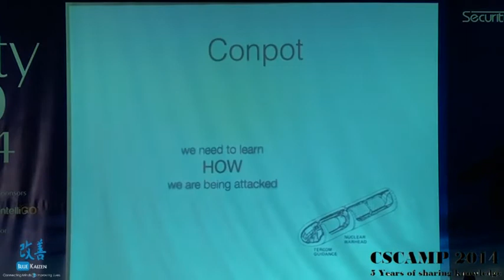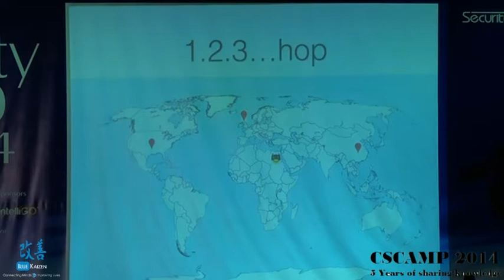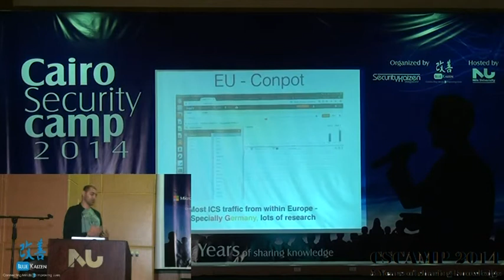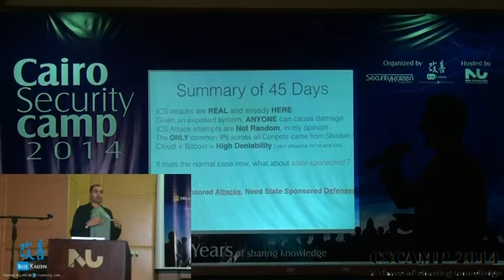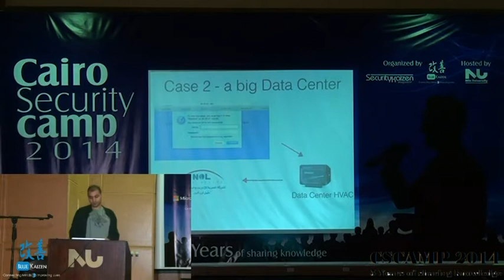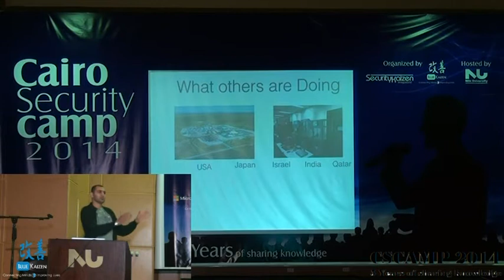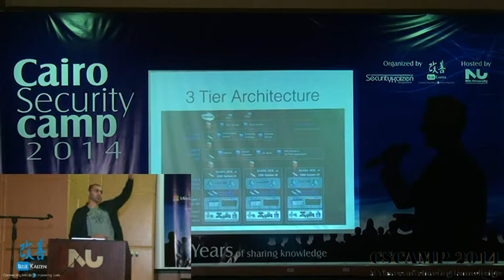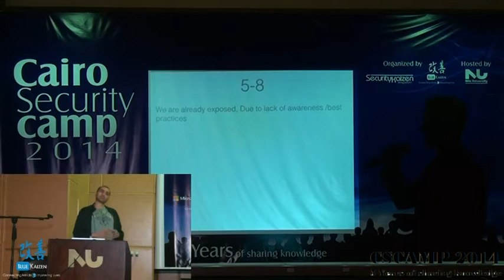"The Good , The bad , The ugly" session by Omar Sherin (cscamp 2014)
"The Good , The bad , The ugly" session by Omar Sherin in Cairo security camp 2014